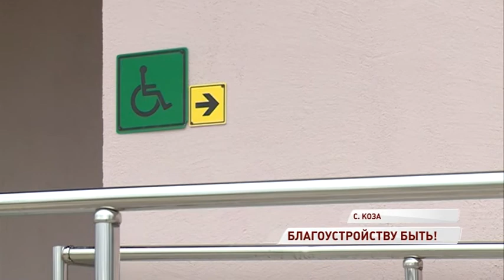В селе готовятся к торжественному открытию обновленного Дома культуры